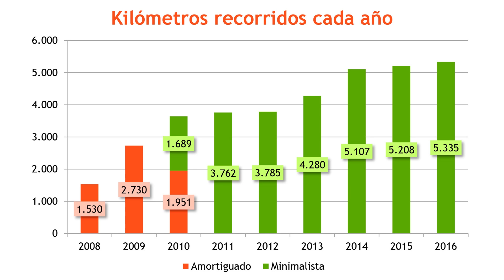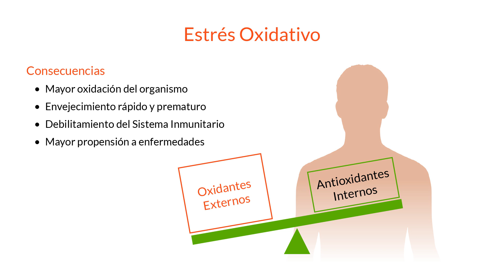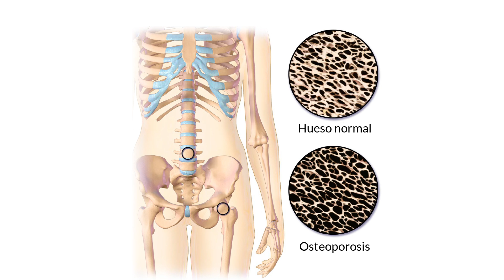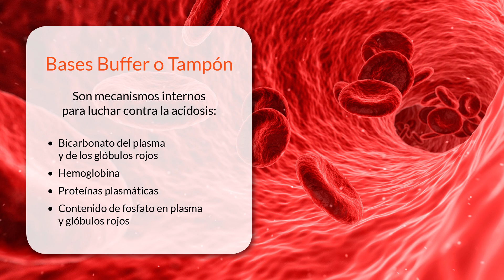Qué es LA ALCALINIDAD 🥦 Beneficios para la salud 💚💙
👉 Este es el primero de una serie de vídeos sobre el Estilo de Vida Alcalino que yo llevo y que me está dando excelentes resultados también a nivel deportivo.

Estilo de Vida Alcalino
Hola a todos los seguidores del Blog del Runner. Soy Teodoro Vázquez. Como sabéis soy un corredor minimalista que acumula más de 31000km corriendo con este estilo y durante los últimos tres años estoy haciendo más de 5000km al año. Además, acumulo 21000km sin sufrir lesiones y creo que todo ello se debe, no solo al estilo de correr minimalista, que es muy poco lesivo con el cuerpo, sino también al estilo alcalino que llevo en mi alimentación.
Qué es el Estilo de Vida Alcalino
El estilo de vida alcalino está muy vinculado al concepto de pH. El pH es la concentración de hidrogeniones que tenemos en una disolución. El pH de nuestra sangre en condiciones normales está en unos valores de 7,35 a 7,45 y son unos valores muy estrictos. Nuestro cuerpo tiene un diseño alcalino, pero todos los procesos metabólicos que se desarrollan en el cuerpo o en cualquier actividad que realicemos, como por ejemplo correr, vienen a verter ácidos en la misma haciendo que su pH baje. La capacidad que tiene nuestro cuerpo para recuperar los valores del pH y devolverlos a las condiciones normales de 7,35 a 7,45 es lo que se conoce como homeostasis. Otro concepto importante a tener en cuenta es el estrés oxidativo. Se define como la diferencia existente entre la cantidad de oxidantes externos e internos de nuestro organismo. Una diferencia a favor de los oxidantes externos significa un mayor nivel de oxidación de nuestro organismo, lo cual puede repercutir negativamente en un mayor envejecimiento y de forma más rápida. Además nos hace más propensos a caer enfermos. El estrés oxidativo está aceptado por la comunidad científica internacional a nivel mundial y una forma de medirlo es o bien a través de la concentración de catalasas, o de la peroxidación lipídica en nuestro organismo.
Por qué se acidifica nuestro organismo
Cualquier actividad que desarrollemos en la vida diaria, como por ejemplo correr, necesita energía. Para obtener energía, los procesos metabólicos que se desarrollan en nuestro organismo generan multitud de ácidos: ácido láctico, ácido pirúvico, ácido sulfúrico, ácido fosfórico. Y todos estos se vierten en nuestra sangre ensuciándola. Con ello se limita la capacidad de nuestros músculos, de nuestras articulaciones, de nuestro organismo en general. La acidificación de nuestro organismo está en función también de la intensidad de los ejercicios y actividades que realicemos. Así por ejemplo, en condiciones normales nuestra sangre tienen un valor de pH de 7,35-7,45, pero cuando realizamos un ejercicio intenso como puede ser una carrera de fondo, nuestro pH puede bajar a 7,15 o 7,25. Incluso puede bajar más si se trata de competiciones de alta intensidad o si trabajamos mucho en el nivel anaeróbico.
¿Cuáles son las consecuencias de la acidosis?
La acidosis es muy peligrosa, en general, para todas las personas, pero en concreto para los corredores, dado a que mientras corremos la generación de ácidos es muy grande. La acidosis tiene una repercusión negativa en el cuerpo porque el exceso de ácidos que se acumulan ensucian la sangre y el organismo se ve obligado a recuperar los valores de pH correctos y la única forma que tiene de hacerlos es excretando o neutralizando esos ácidos. Si los excreta puede afectar a la piel, puede generar úlceras y distintos problemas en el organismo. Lo mismo que si los neutraliza necesita tener determinados minerales para poder hacer la neutralización de esos ácidos y si no le aportamos los minerales necesarios, el cuerpo tiene que buscarlos en algún sitio y los puede sacar de las reservas de minerales de nuestro organismo que están en el esqueleto. Ello puede significar descalcificación de huesos, puede hacer que la musculatura también se resienta, los cartílagos, los tendones, en definitiva, sería un desastre para un corredor. La acidosis puede llevar a una precipitación de la fatiga y del cansancio. También nos puede llevar a unas recuperaciones más lentas, a producir dolores musculares y eso repercutiría en el tiempo en lesiones y en muchas situaciones anómalas que no le dejarían desarrollar su actividad de una forma muy continuada.